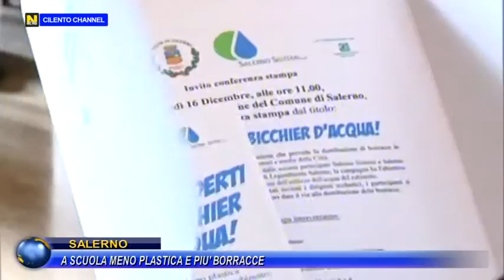SALERNO, A SCUOLA MENO PLASTICA E PIU' BORRACCE.